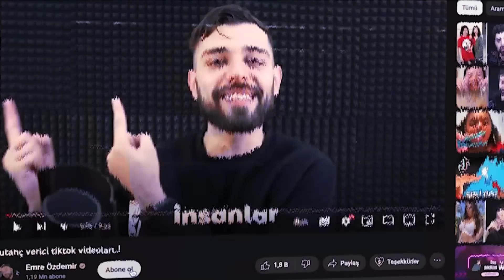BU VİDEOYU İZLEMEYE CESARETİN VAR MI? (Korku Videoları)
TÜYLERİNİZİ DİKEN DİKEN EDECEK VİDEO KAYDI ! (korku videoları) gizemli , güzel ve eğlenceli ve komik bir video oldu iyi seyirler.